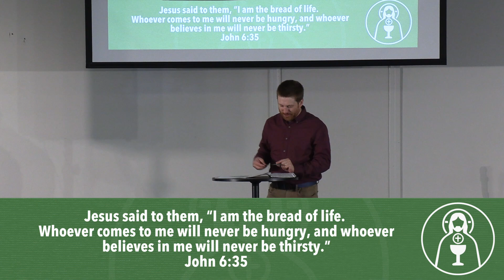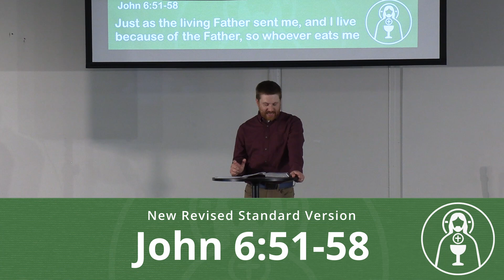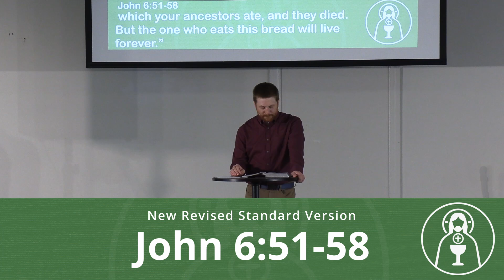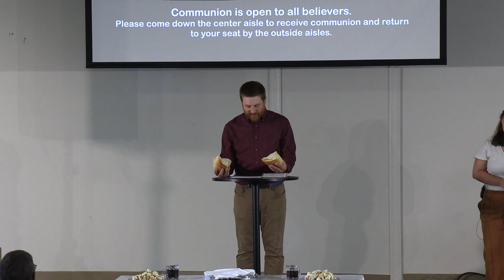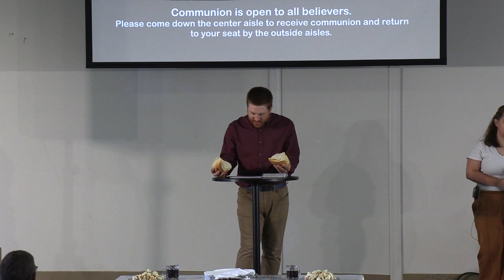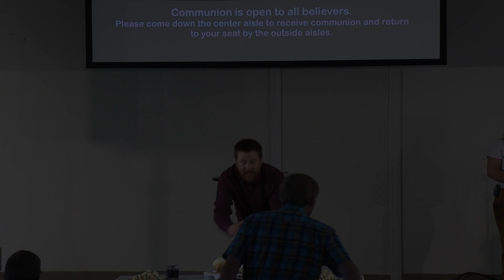Gastro Theology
Jesus tells us to eat his flesh and drink his blood, for eternal life. He says that  if we do, we abide in him and he abides in us.